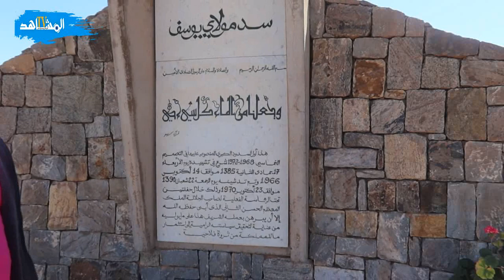عبدالله الساورة: روتيني اليومي سد أيت عادل